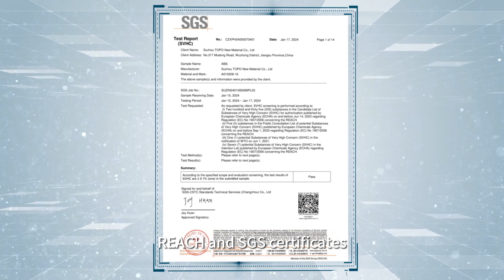Exploring TOPONEW: Inside Our Plastic Pellet Manufacturing Facility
TOPONEW is a High-Tech Enterprise specializing in the production of technique compounds based on PA6, PA66, PP, PBT, PC, ABS, PC/ABS, GPPS, TPE and other plastic compound. With five advanced high-speed twin-screw mixing equipment and one professional sample production line, our annual sales reached 10000 tons with actual production capacity reaching up to 15000 tons.We also have an independent laboratory with a full range of testing machines and a team of professional engineers. Our company owns ISO9001: 2015 and other quality system certifications, we can also supply the material with RoHS, REACH, and SGS certificates. Relying on our product knowledge we offer a wide range of options, including glass filled plastics, carbon filled plastics, talc filled plastic mineral filled plastic, and so on. Additionally, we provide customization for various flame retardant levels, colors, and UV-resistant properties of plastic granules. Welcome to contact TOPONEW plastic for more.